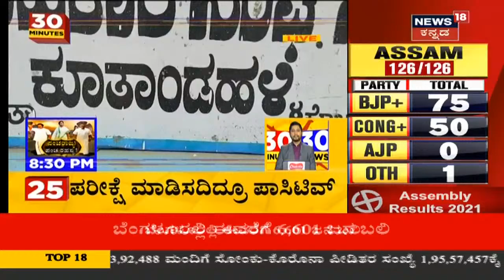Karnataka News Updates | Corona ಸೋಂಕಿನಿಂದ ಸಾವನ್ನಪ್ಪಿದ್ದವರ ಅಂತ್ಯಕ್ರಿಯೆಯಲ್ಲಿ DK Suresh ಭಾಗಿ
Congress ಸಂಸದ DK Suresh ಇವತ್ತು Corona ದಿಂದ ಸಾವನ್ನಪ್ಪಿದ್ದವರ ಅಂತ್ಯಕ್ರಿಯೆಯಲ್ಲಿ ಭಾಗಿಯಾಗಿದ್ದಾರೆ. ಗ್ರಾ.ಪಂ ಮಾಜಿ ಉಪಾಧ್ಯಕ್ಷ ಲೋಕೇಶ್ ಎಂಬಾತ ಇಂದು ಕೊರೋನಾದಿಂದ ಸಾವನ್ನಪ್ಪಿದ್ದರು.